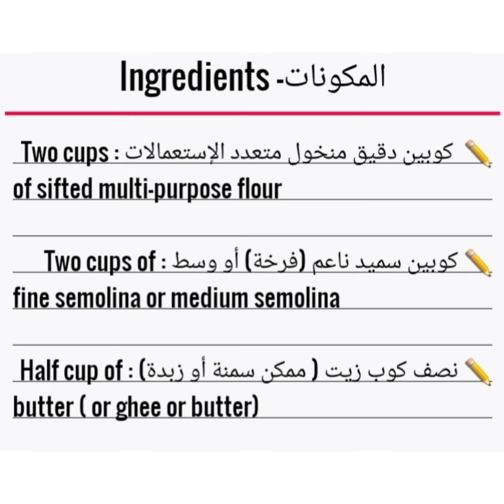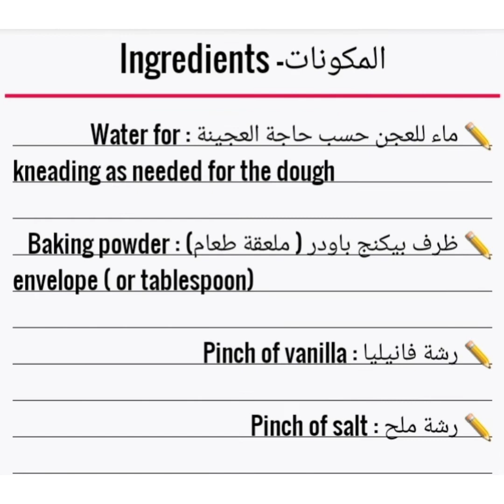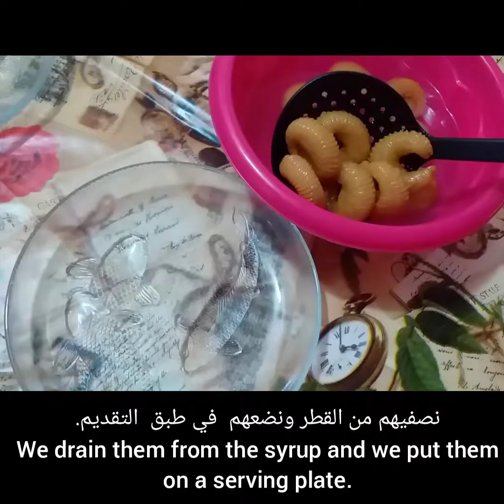حلوى تركية بالسميد سهلة واقتصادية والطعم رووعة 👌// Turkish dessert recipe